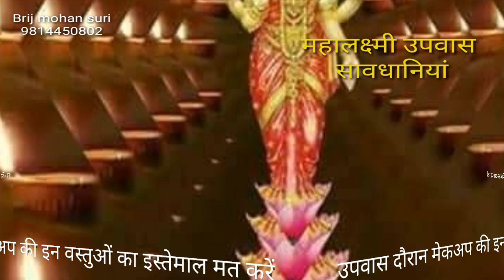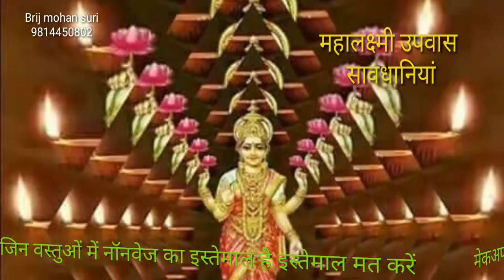ऐसे टूट सकता है आपका महालक्ष्मी उपवास 2 अक्टूबर को भूलकर भी मेकअप का यह सामान इस्तेमाल ना करें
महालक्ष्मीउपवास 2अक्टूबरको पितृपक्षश्राद्ध महालक्ष्मी उपवास है इस दौरान श्रद्धा के साथ उपवास करना चाहिए पितृपक्ष में रात में यह उपवास आता है तो इस उपवास दौरान मेकअप के कुछ एक समान का इस्तेमाल नहीं करना चाहिए क्योंकि पुण्य का स्थान पर पाप लग सकता है और आपका व्रत टूट सकता है तो ध्यान रखना है इन बातों का